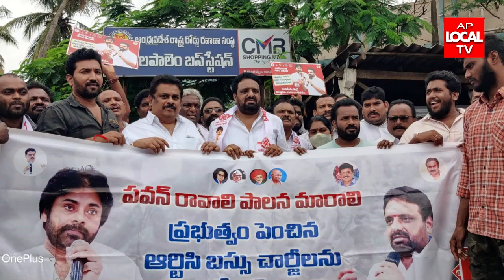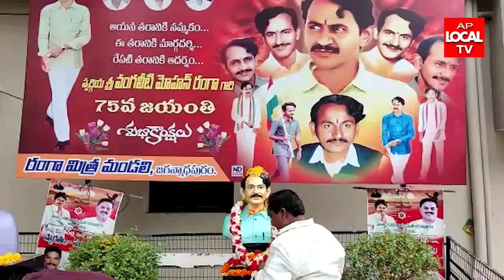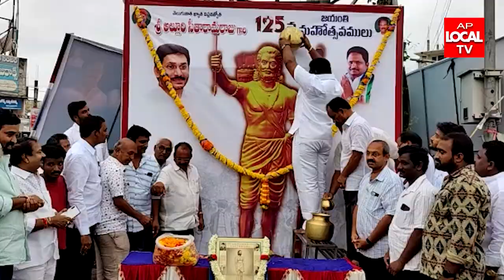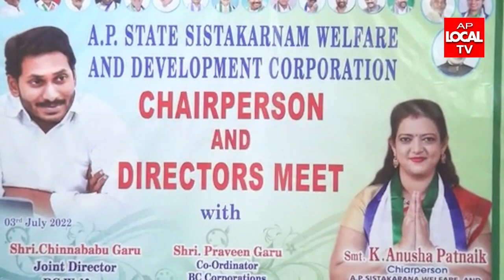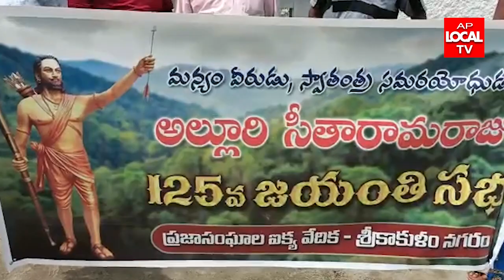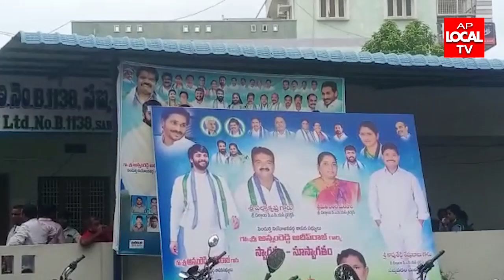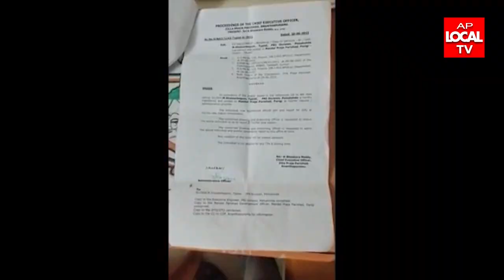04-07-2022 AP LOCAL TV NEWS BULLETIN